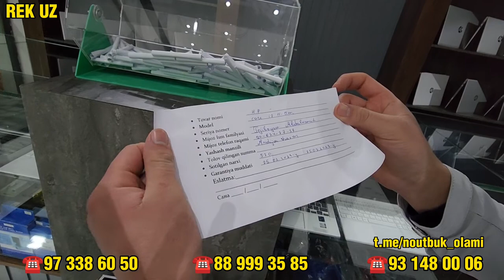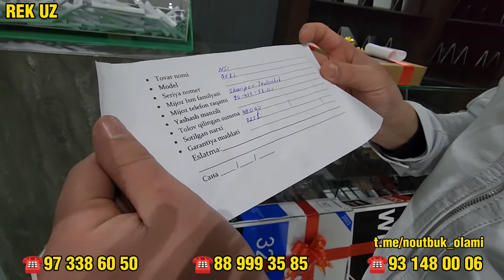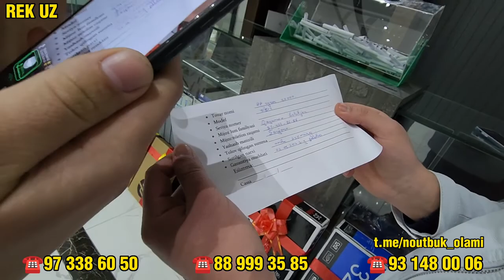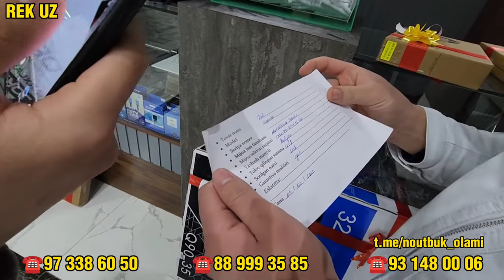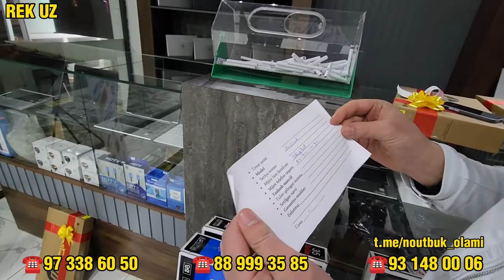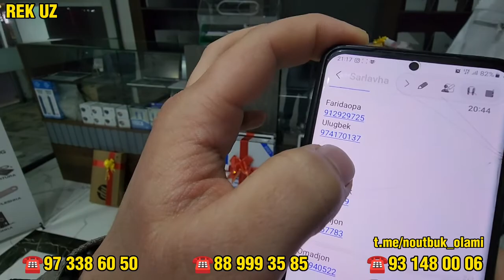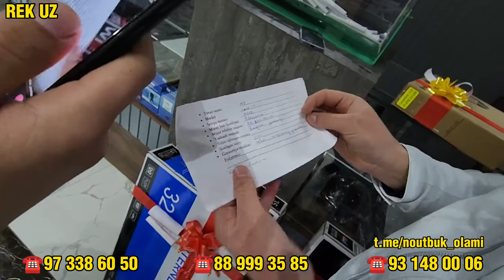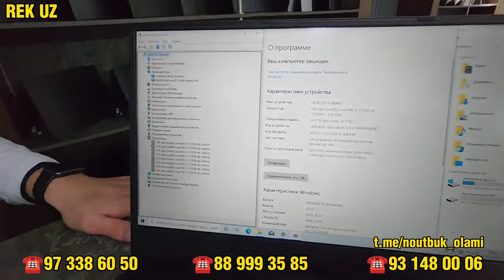Andijondagi Laptop Kompyuterlar magazinida har oyda aksiya bolib o'tmoqda. Optim narxlardagi noutbuk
O'zbekiston bo''ylab barcha viloyatlarga yetkazib berish bepul.